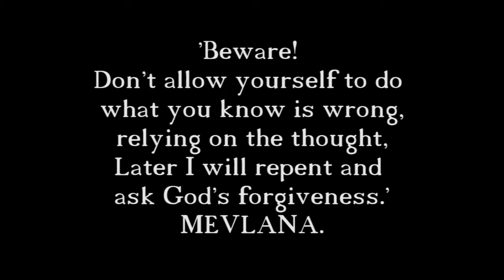"REPENTANCE" SHORT MOVIE INFOMATRIX 2015, SOUTH AFRICA ,Silver Medal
short movie about theft